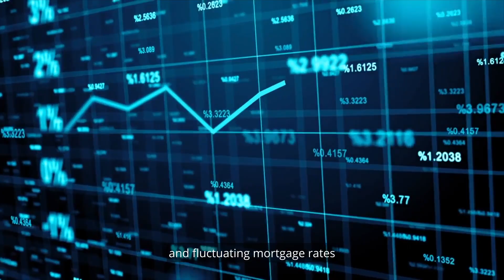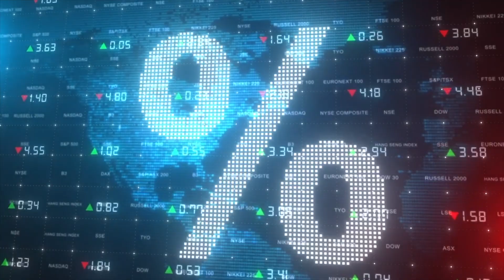What’s going on Nationally, Give us the Stats!!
What’s going on Nationally, I am here to Give you the Stats!!

According to the National Association of Realtors, the number of sales for previously owned homes fell 3.4% nationally last month mainly due to limited inventory and fluctuating mortgage rates.🏞

The number of homes on the market rose 2.2% but is still down from the previous year and the average days on market nationality is 22 days. 💹

Overall, the housing market is still struggling to recover as we move into the second half of the year.

Beatriz Diaz, Your Realtor Friend
eXp Realty of California, Inc.